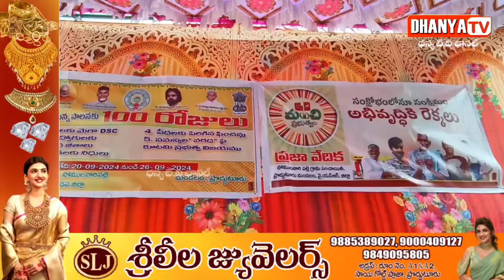సోములవారిపల్లె పంచాయితికి రోడ్లు కాలువల పనులకు 1కోటి రూపాయలు మంజూరు - MLA వరదరాజులరెడ్డి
సోములవారిపల్లె పంచాయితికి
రోడ్లు కాలువల పనులకు 1కోటి రూపాయలు మంజూరు - MLA వరదరాజులరెడ్డి